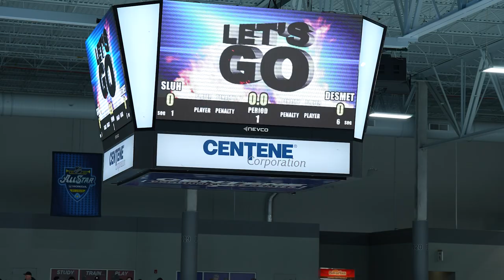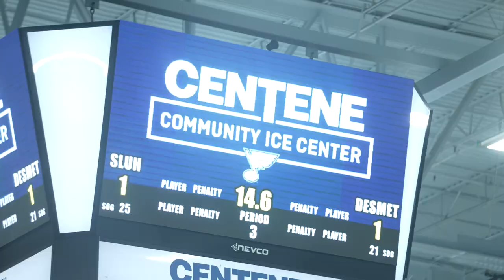2023 Hockey State Championship Recap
Video by Connor Gunn '23